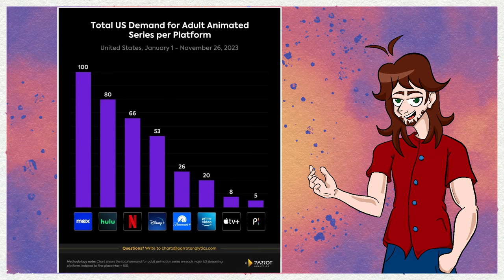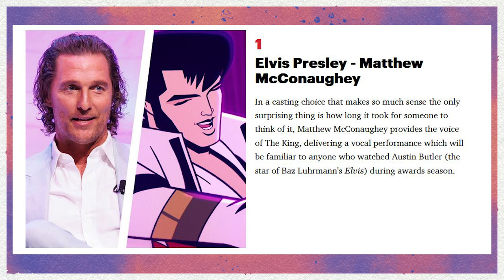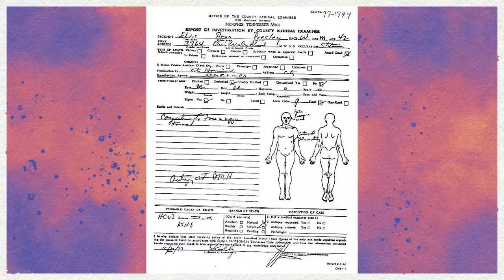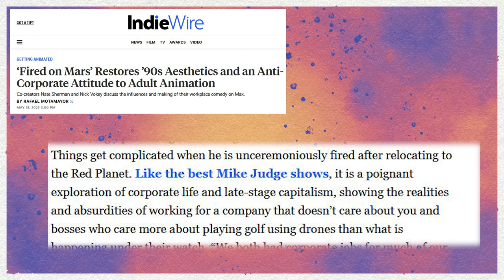5 Adult Animated Shows to Watch Now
Streaming services have so many good adult animated shows, it's hard to keep track of them all, and more importantly, which ones are good. Today I recommend 5 recent shows, what I like about 'em, what I dislike, and why I think you'll like them.

Thank you to @1billionangles (on Instagram and Twitter) for the backgrounds and font that I use! Let me know what you think! Likes, comments, and subscribes are appreciated more than you'd think!

0:00 Agent Elvis
3:18 Captain Laserhawk
5:25 Scavenger's Reign
7:08 Carol and the End of the World
8:27 Fired on Mars